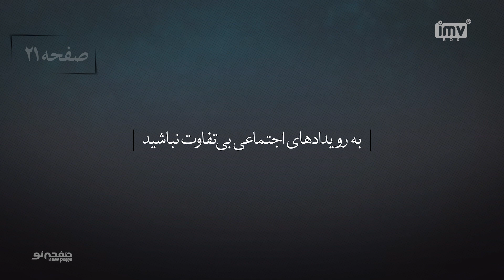صفحه نو - New Page | دور شدن از بطن جامعه یه آفته برای فیلمساز اجتماعی